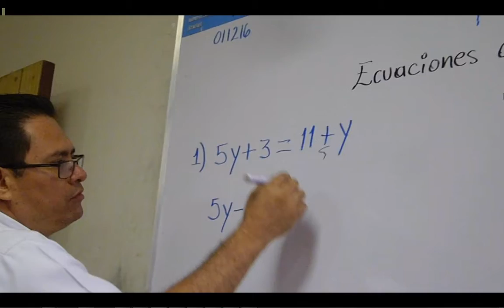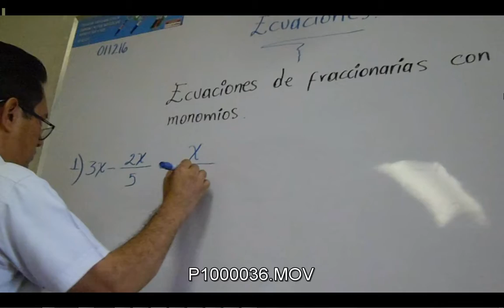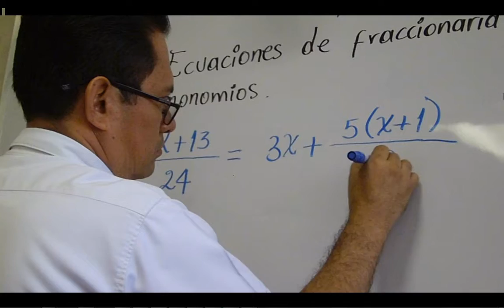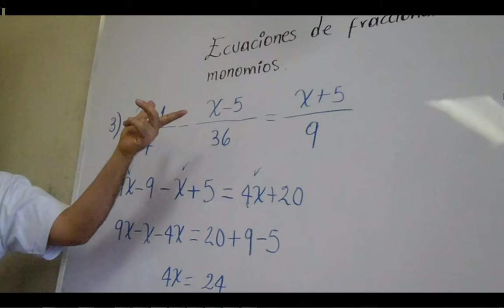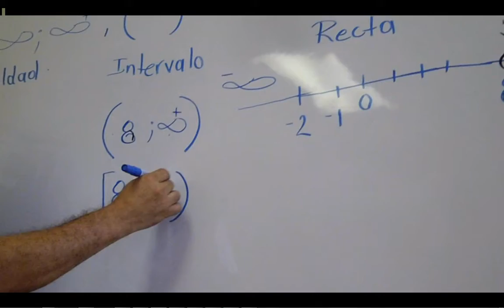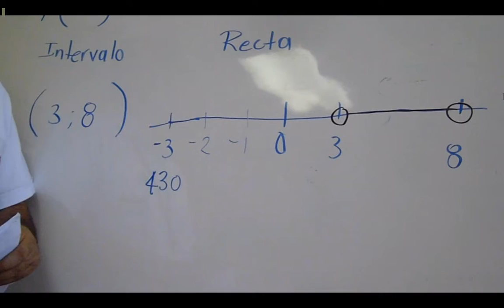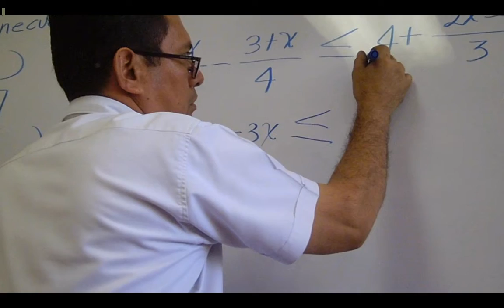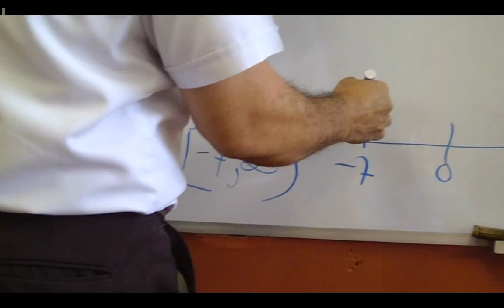2016-12-01, Jueves - Clases Curso Admisión ITCA - Matemática (Video)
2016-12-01, Jueves - Clases Curso Admisión ITCA - Matemática (Video).